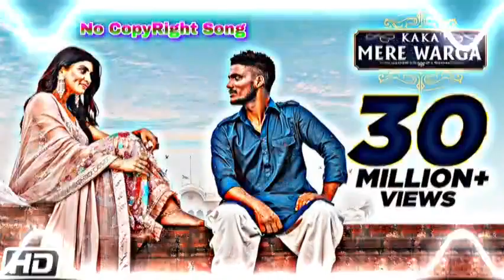MERE WARGA - KAKA NO COPYRIGHT SONG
punjabi songs
kaka song
latest punjabi song
mere warga
kaka
mere warga kaka
akanksha song
top songs
new punjabi songs 2022
mere warga kaka status
akanksha new songs
mika di vohti winner
mika singh with wife akanksha puri
new akanksha songs
latest akanksha songs
akanksha songs
mitti de tibbe song
akanksha puri song
akansha
akansha puri
kaka all song
puri
punjabi new song 2022
akanksha
akanksha puri
new punjabi songs 2021
kaka new song 2022
mitti de tibbe
punjabi song
kaka songs
punjabi latest song 2022
latest punjabi songs 2022
song
kale je libaas
teeji seat
new kaka song
kaka mere warga
punjabi new songs2022
mere warga song
punjabi latest songs
mitti de tibbe kaka song
mere warga slowed reverb
mere warga slowed
mere warga lofi
punjabi latest song
kaka song 2022
kaka hit song
new songs
songs
kaka song punjabi
punjabi latest songs 2022
kakaliveshow
new latest punjabi songs 2022
hit punjabi songs 2022
all new punjabi songs latest
all hit punjabi songs
thinking about the memories
study music
slowed reverb
sad songs for sad people
lofi songs
lofi hiphop
lofi hip hop
lofi
pakstudio
kaka songs mashup remix
kaka song best
kaka song lyrics
kaka songs tamil
hit punjabi song
pak studio
kaka songs mashup
kaka songs punjabi
kaka song temporary pyar
kaka song reaction
kaka song all
kaka song status
kaka bass boosted song
kaka song new
mere warga kaka remix
tere wargi kaka song status
mere warga kaka lyrics
mere warga kaka reaction
whatsapp status mere warga kaka
kaka new songs
mere warga kaka whatsapp status song
mere warga full screen lyrics whatsapp status
mere warga full screen status
kaka mere warga full screen status
mere warga kaka full screen status
mere warga song status
new songs 2021
mere warga kaka song status
mere warga status
mere warga whatsapp status
mere warga kaka whatsapp status
punjabi songs status
superhit songs
status
new punjabi music
slow music
romantic songs
remix song
old songs
kaka bass boosted
music
love songs
letest songs
hit songs
hearttuching songs
gree scree
evergreen songs
dj songs
car music
best songs
t-series
mp3 songs
90songs
mere warga full songs
top song kaka
hindi slowed reverb songs
reverb
slowed
kaka lyrics songs
mere warga lyrics
bass boosted punjabi music
mere warga slowed and reverb
punjabi bass boosted
bass boosted punjabi
mere warga remix
bass boosted punjabi 2022
top song punjabi
bass boosted new
carryminati
hindustanibhao
tgnetwork
meesy99
hindisong
a2motivation
duppa wich
kaka punjabi
kaka hit
kaka duppawich
punjabi song new 2022in this week
karranaujla
songnew
hindi song
song song
songs tamil
songs telugu
songs 2022
songs malayalam
dj yogii 9xm lofi mere warga
yaar mera titliaan warga | movie | funny scene 😀 | gippy grewal | tanu
yaar mera titliaan warga
gippy grewal
tanu grewal
yaar mera titliaan warga | movie | funny scene 😀 | gippy grewal | tanu grewal
new punjabi song mitti
new punjabi song kaka
mitti de tibbe mere warga
songs dj
tere wargi kaka song
merewarga
kakanewsong2022
trending punjabi songs
kaka kaka
kaka new song 2021
kaka new song last week
kaka new song tiji
kakalivejaming
kakalatestsongs
kaka new punjabi song 2022
mere warga punjabi song kaka
mere warga punjabi song
kaka new song 2021 mere warga
kaka punjabi song
old punjabi song
kaka best song
new song
mere warga lofi song
indian lofi
bollywoodlofi
india
kaka all new song
kaka song reverb
slowed and reverb song
karan aujla latest song 2022
karan aujla new song
karan aujla
sad slowed and reverb
kaka songs 2022
kaka dj song
lofi song kaka
new song kaka sidhu mosewala
indian song reverb
kaka new song mere warga
mere warga kaka slowe and reverb
hoju kala ranag mere warga
dhuppa vch kharya na kr ni
music song
lofi music
bass bossted song